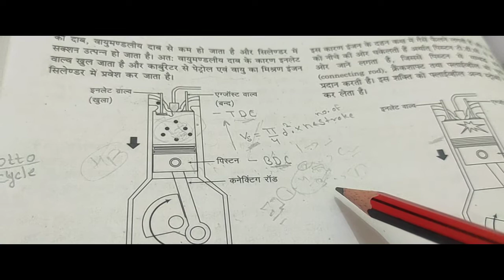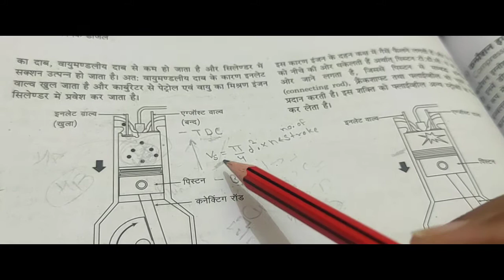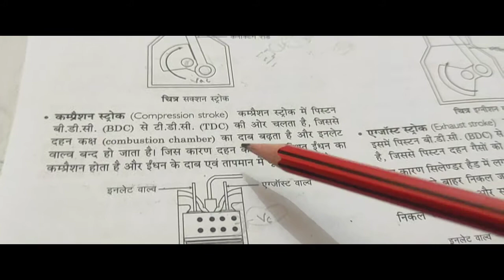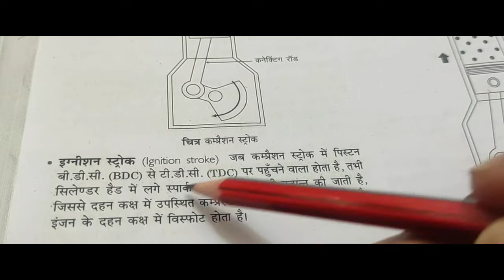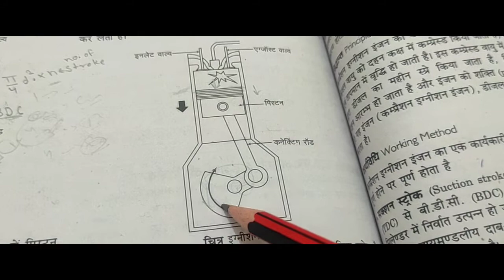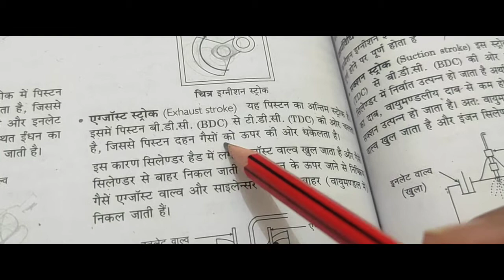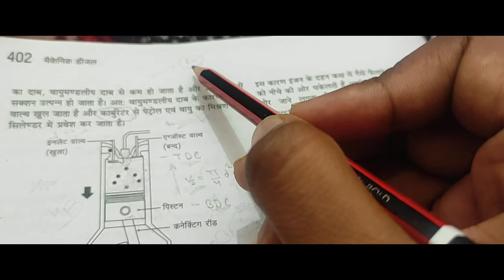🎯bro exam थ्योरी four 4 stroke डीजल / पेट्रोल engine bro exam class 3